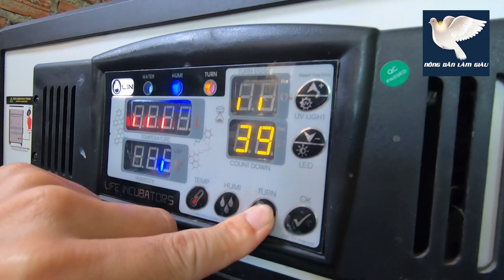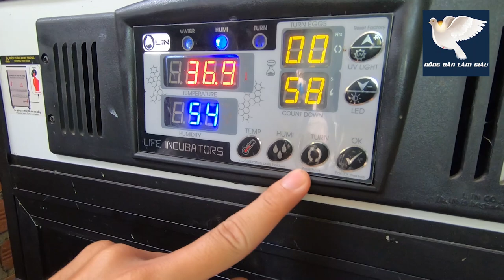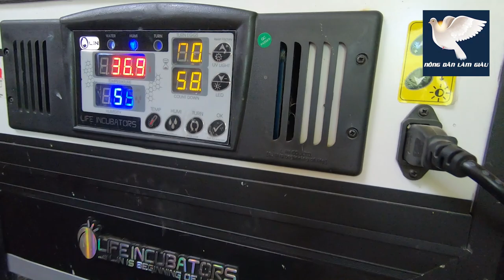Muốn nuôi Bồ câu Thành công phải ép chim đẻ 25-30 lứa một năm | Nông dân làm giàu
Mình hướng dẫn bà con cách để  ép Bồ câu đẻ 25-30 lứa một năm, nuôi như vậy mới có lời nhiều nhé mọi người.